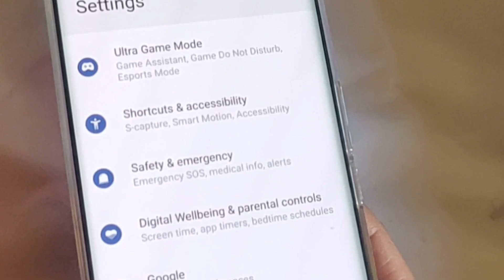Vivo v series V27 pro .....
V27 pro latest phone launched
credit
Track: STAR SEED - Cayenne (feat. Zoe Moon) [NCS

Release]

Watch: STAR SEED - Cayen...